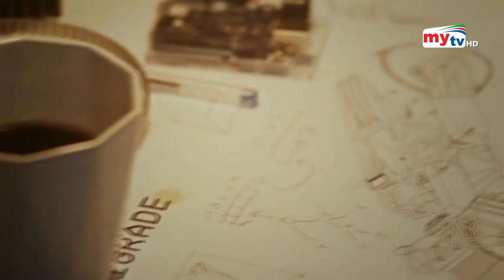চাঁদে চলবে মোটরসাইকেল ! | Moon Bike | Bangla News | Mytv News